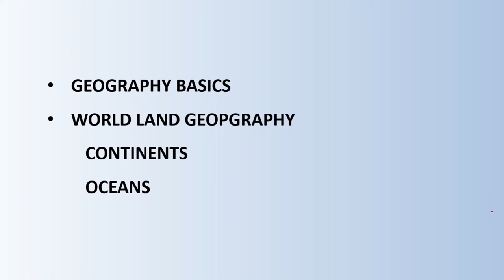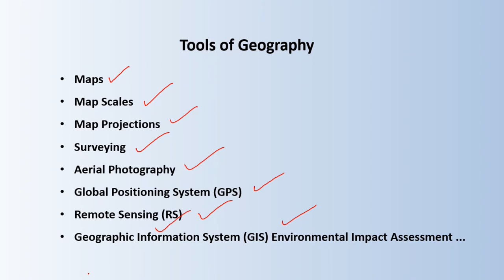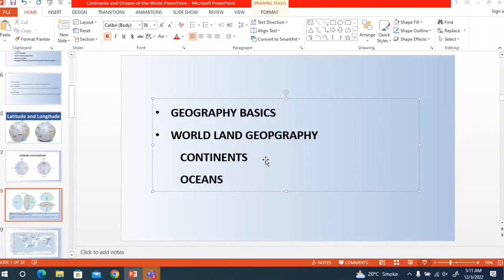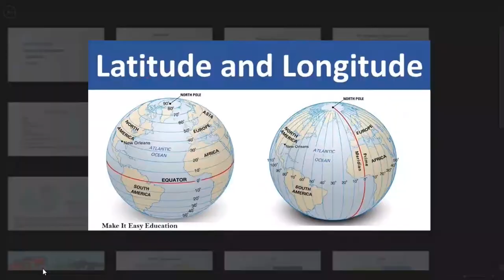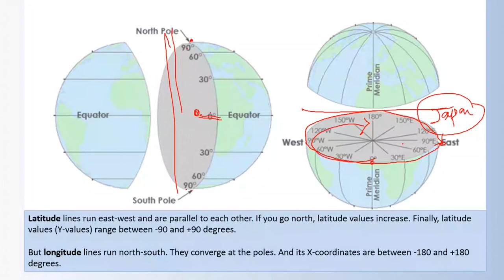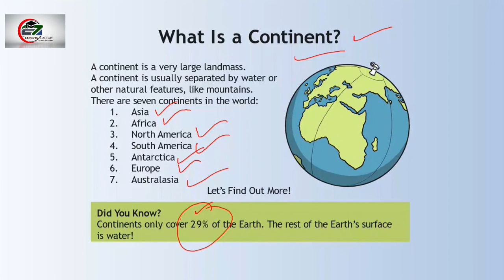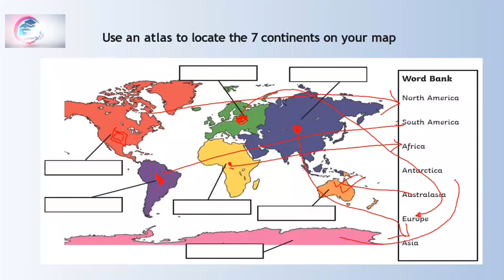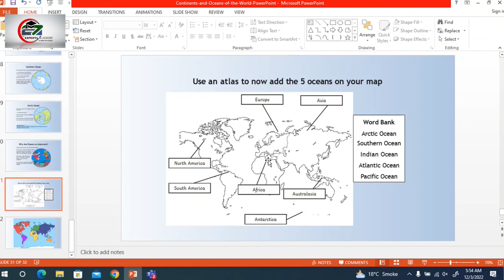Geography Lecture 1| Concept of Latitude and Longitude |Continents | Oceans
CSS PMS Tehsildar GK Papers Free Preparation (Screening GK Paper)
Concept of Latitude and Longitude
Coordinates of Pakistan
Continents

Tehsidar,
tehsildar kaise bane,
tehsildar test preparation,
pakistan tehsildar power,
tehsildar jobs 2023,
tehsildar syllabus,
tehsildar interview
tehsildar test preparation
balochistan
tehsildar past papers
tehsildar jobs in punjab 2023
tehsildar jobs,
tehsildar ppsc guide,
tehsildar test preparation,
tehsildar jobs 2023,
tehsildar past papers,
tehsildar test preparation,
tehsildar english paper,
revenue laws for tehsildar
tehsildar syllabus 2023
tehsildar past paper 2022 ppsc
tehsildar ppsc syllabus
tehsildar test preparation
balochistan
tehsildar past papers,
tehsildar english paper,
tehsildar jobs 2023,
tehsildar test preparation,
tehsildar syllabus 2023,
past paper,
naib tehsildar syllabus gilgit
baltistan
tehsildar ppsc syllabus
ppsc tehsildar syllabus 2023
Tehsidar syllabus
tehsildar syllabus 2023
tehsildar syllabus 2022
tehsildar syllabus maharashtra
tehsildar syllabus punjab
tehsildar syllabus rajasthan
tehsildar syllabus in hindi
tehsildar syllabus haryana
tehsildar syllabus 2023 rajasthan
dda tehsildar syllabus
tahsildar syllabus in marathi 2023
tehsildar complete test preparatic
tehsildar test preparation
balochistan
tehsildar english paper
tehsildar past papers
tehsildar test preparation
tehsildar syllabus 2023
past paper
naib tehsildar syllabus,
tehsildar preparation lectures,
tehsildar test preparation,
tehsildar past papers,
tehsildar english paper,
tehsildar syllabus 2023
land acquisition act 1894 lectures
past paper
naib tehsildar past papers
punjab land revenue act, 1967
baltistan
tehsildar preparation lectures
Tehsidar Preparation
tehsildar preparation lectures
tehsildar preparation bpsc
tehsildar preparation
naib tehsildar preparation punjab
tehsildar test preparation
pakistan
tehsildar test preparation
balochistan
naib tehsildar preparation
tehsildar exam preparation
tehsildar test preparation kpk
tehsildar test preparation
Tehsidar ppsc
tehsildar ppsc
tehsildar ppsc paper
tehsildar ppsc syllabus
naib tehsildar ppsc
ppsc tehsildar interview
naib tehsildar ppsc update
tehsildar jobs ppsC